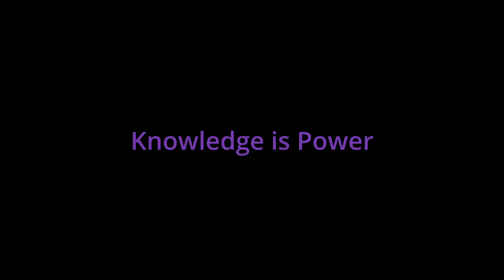Brainiac Tribute (Re-Upload)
Song is Runaway by Linkin Park.
P.S: Just because I'm taking a break from making new content doesn't mean I don't have time to reupload old content. So expect to see more of that if you get excited.